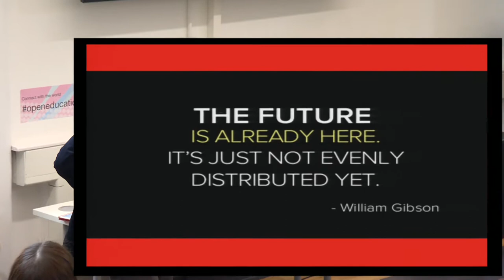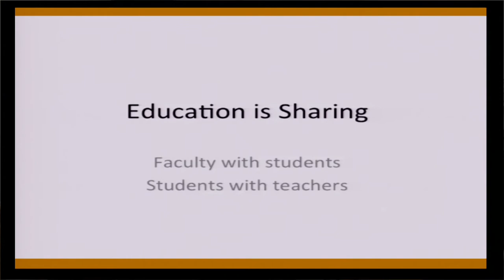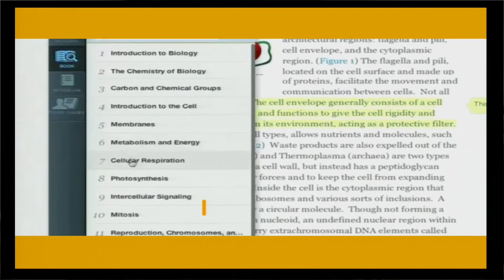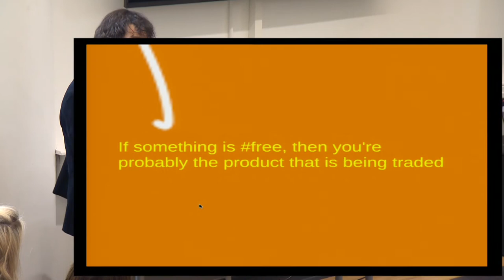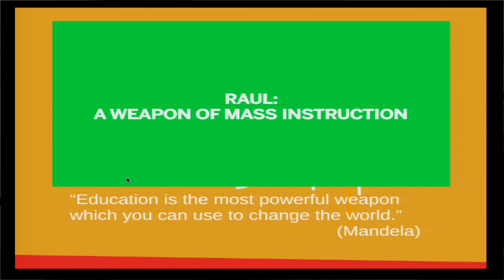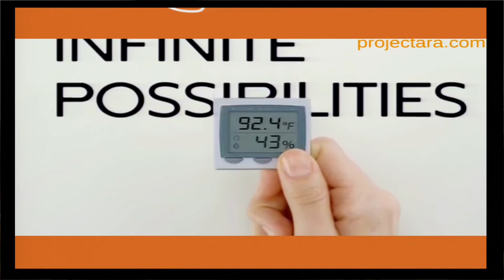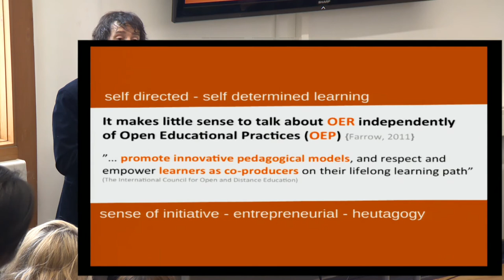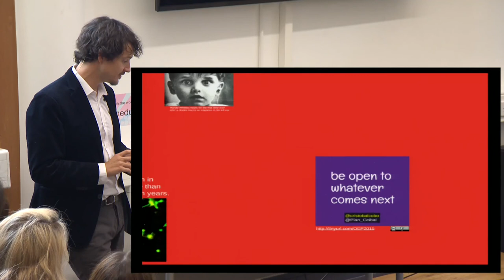Cristobal Cobo Keynote - The Changing Value of Knowledge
Foreword from Cristobal Cobo:

"The notion of openness in education is usually associated just with resources - whether content or technologies - and initiatives in tis field have often focused too narrowly on the mere generation of those resources, paying little attention to the "social life" of materials and relevant cultural practices.

Open Educational Resources (OER) and, most recently, the so-called Massive Open Online Courses (MOOCs), among other open education initiatives, seem to be reshaping the value of content in Higher Education (HE).

However, it is worth reflecting on the extent to which offering open content may be considered disruptive these days. In this presentation I will argue that we need to go beyond the content-centered focus of OER and look at the contexts of learning, both inside and outside of formal education. That means to better articulate at least three key dimensions: content, containers (platforms,technologies), and context."